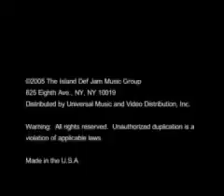Fall Out Boy - Dance Dance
Song: Dance Dance, Artist: Fall Out Boy